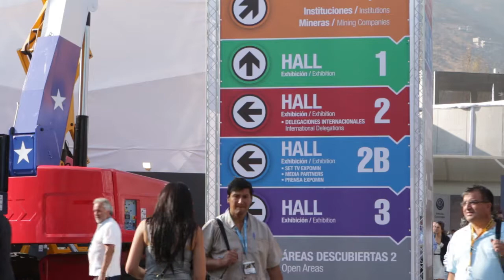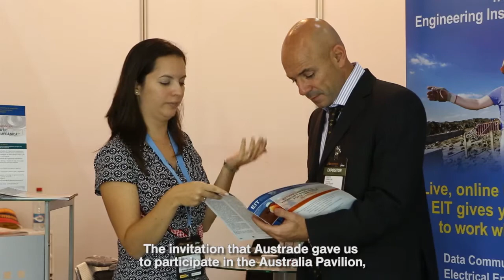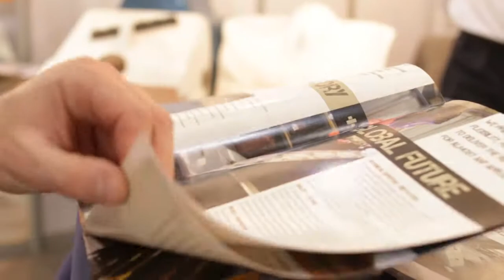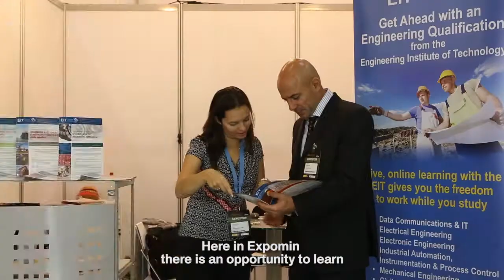EXPOMIN CHILE 2014 highlights (revised)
Watch the highlights form this years EXPOMIN event held in Santiago, Chile.

EXPOMIN is one of the world's most important mining exhibitions and  a key industry event for mining in Latin America.

For many years, the event has been the first step for Australian companies to learn about and enter the Latin American market.
Many exhibitors go on to establish their presence in Chile after exhibiting here.